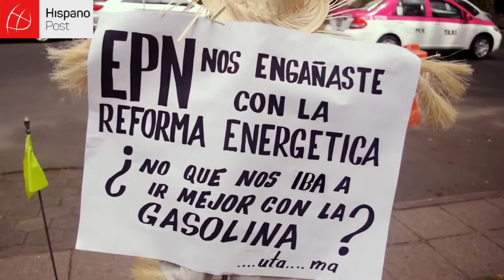El aumento de la gasolina inquieta a los mexicanos